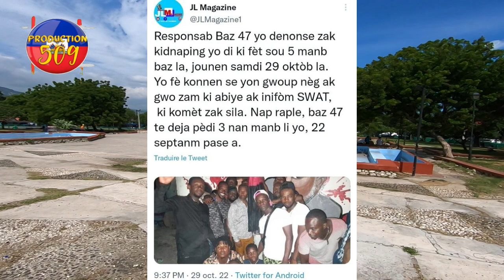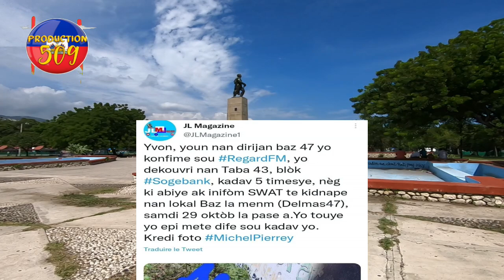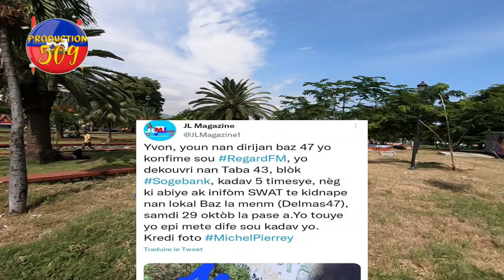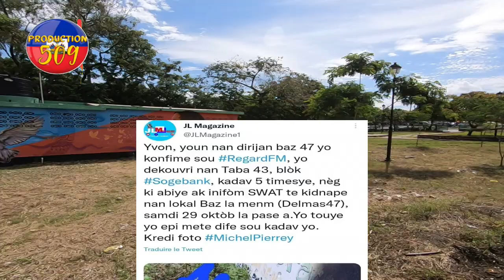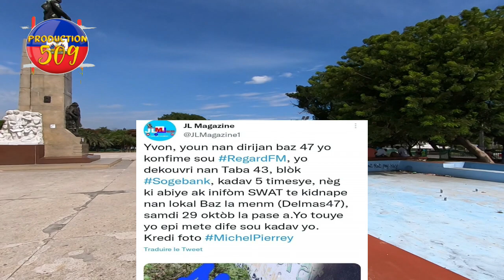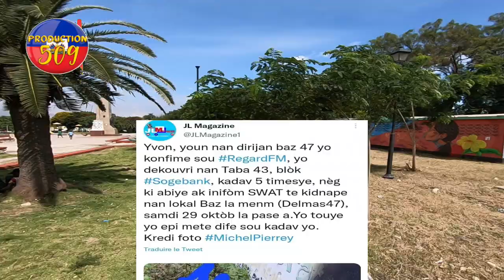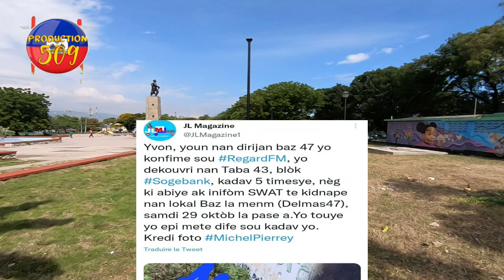lanmo ARIEL HENRY ak kek manm nan gouvènman planifye pou 21 desanm 5 nèg baz 47 mouri 6 bandi arete